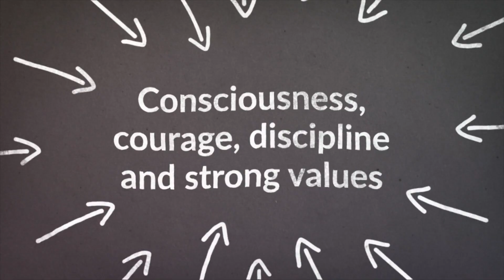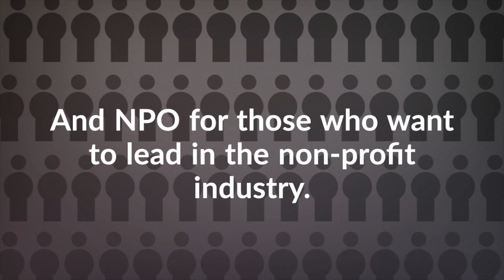USB's PGDip in Leadership Development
Develop your own authentic leadership style with our Postgraduate Diploma in Leadership Development.